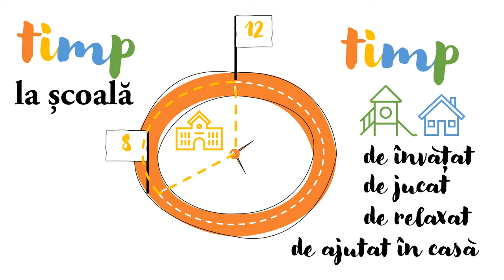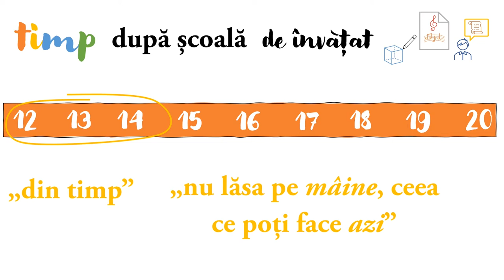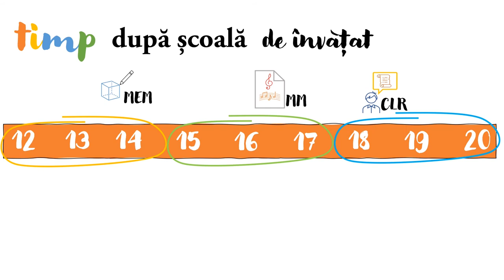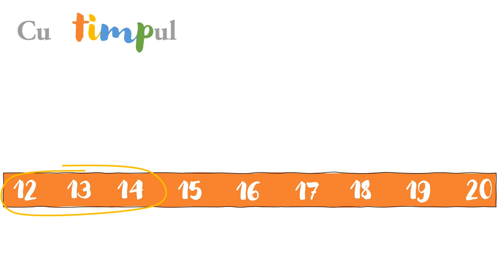Din timp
Resursa descrie importanța timpului în învățare prin:
 împărțirea timpului de după școală în trei intervale orare: din timp, ai timp, puțin timp.
 utilizarea unui sistem vizual de urmărire a sarcinilor de lucru prin construirea unor stegulețe pentru fiecare disciplină care solicită rezolvarea unor sarcini de lucru.